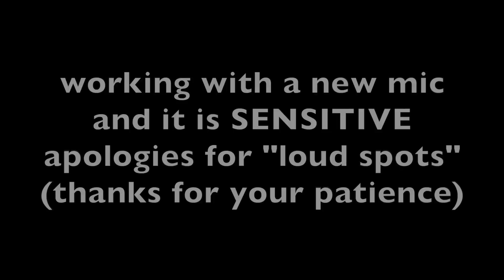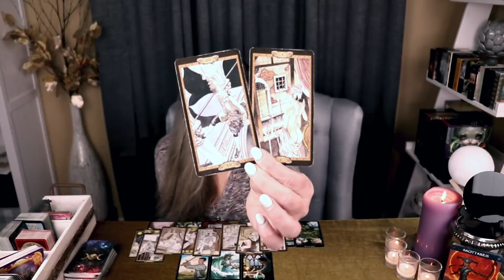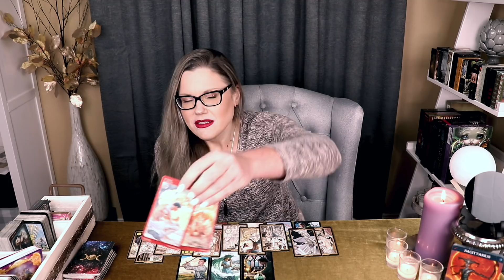SAGITTARIUS ~ You Don't Know That It's Over / General Love Reading / November 29th - December 12th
WEEKLY VIDEO SCHEDULE
SUNDAY (Mutable Signs)
♐︎ Sagittarius
♓︎ Pisces
♊︎ Gemini
♍︎ Virgo
MONDAY (Cardinal Signs)
♈︎ Aries
♋︎ Cancer
♎︎ Libra
♑︎ Capricorn
TUESDAY (Fixed Signs)
♌︎ Leo
♒︎ Aquarius
♉︎ Taurus
♏︎ Scorpio

WEEKLY READING SCHEDULE (rotation)
General Love Reading 1
Sexual Tarot
General Love Reading 2
Career & Finance

MONTHLY
3/4-Energy Check-In
Pick-A-Card, New Love

About Your Reader, Christina:
Sun - Scorpio
Moon - Aries
Rising - Aries
Venus - Libra

All readings are thematic (love, financial, and sexuality). I will see you in the stars.

DECKS CONSULTED
Witches Tarot
Casanova Tarot
Tarot of Sexual Magic
Angel Answers

PRIVATE READINGS
[NO IN-PERSON READINGS]

!!! SASSY MAIL !!!
Sassy Scorpion Tarot
4301 W. William Cannon Dr.